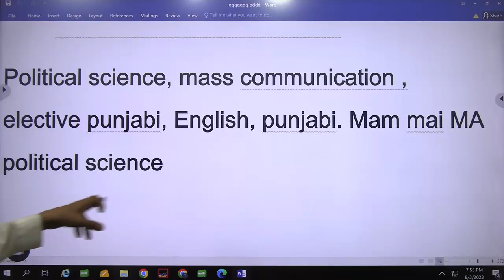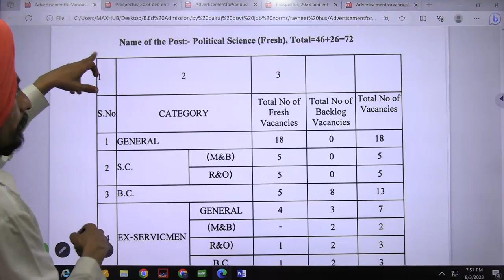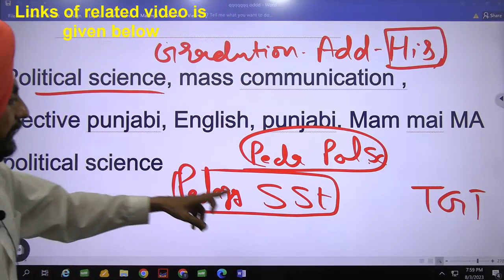E Punjabi , Mass Communication, Political Science and MA Political science